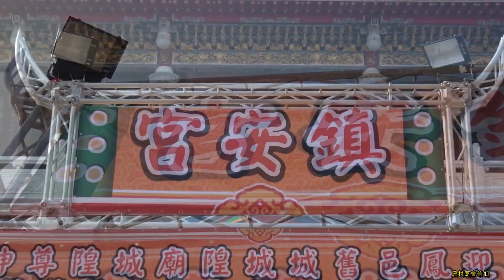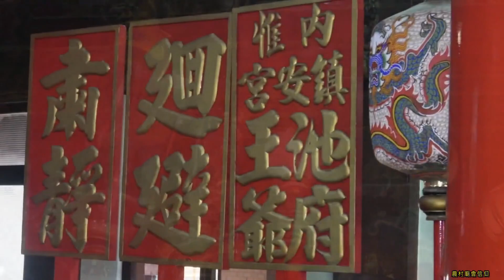陰陽司公神轎《庚子年》、《丙申年》兩科不太一樣【精彩回顧】內惟鎮安宮池府千歲擔任歲次丙申科先鋒官恭迎陰陽司公聖駕｜(回顧)丙申科左營鳳邑舊城城隍廟奉玉旨代天巡狩出巡遶境大典